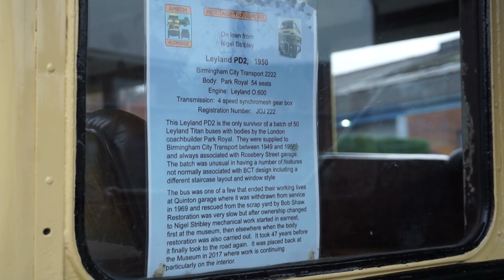*THRASH* Preserved Birmingham City Transport Leyland PD2 2222 JOJ 222 Route 57 Walsall to Aldridge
Here is preserved BCT 2222 operating the free shuttle from Walsall to Aldridge Transport museum and filmed all the way.